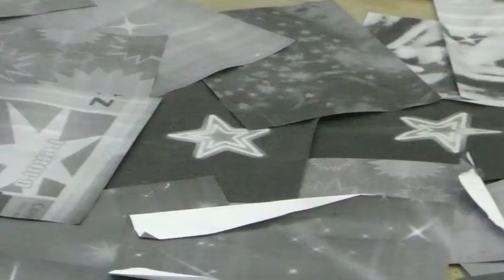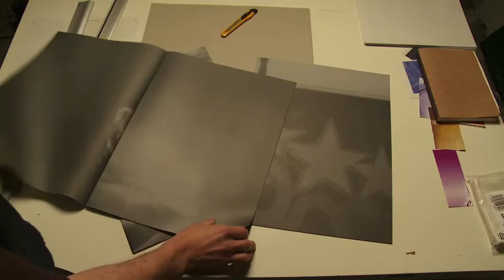Portrait de Pierre-Olivier Arnaud, lauréat Audi talents awards 2009, catégorie Art Contemporain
Collectionneur passionné par l'idée d’écho et d'histoire à travers les images, le lauréat Art contemporain 2009 présentait son projet "Hôtel Cosmos".